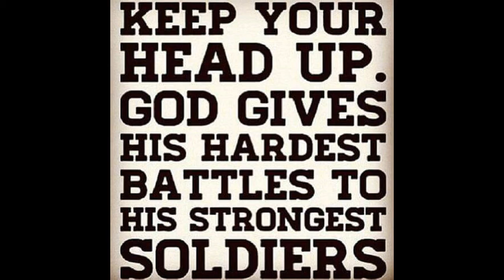THE DERRICK MILLER STORY.....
Sergeant Derrick Miller has been sentenced to life in prison for the death of Alta Muhammad. Sergeant Miller is currently serving time in Leavenworth.During a combat mission in a hostile area of Afghanistan in September 2010, SGT Derrick Miller’s attention was drawn to an Afghani national who had penetrated the defense perimeter set up by the US Army. The Afghani man was identified by another soldier who recognized him from a detainment the previous day. The man in question was the driver of a truck reported by military intelligence as transporting members of the opposition to a nearby combat firefight. US military intelligence let the trucks pass.During the harsh questioning, the Afghani insurgent attempted to grab SGT Millers weapon, he was shot and killed in the struggle. Hear what happened in this interview.. The Story of Derrick Miller..Please share with others...